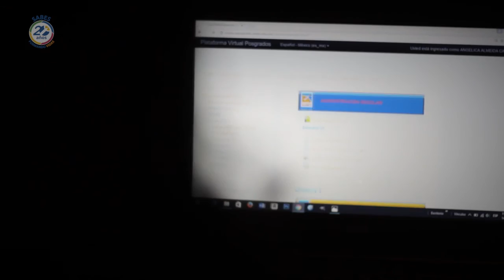Angélica Almedia Calvillo, Caso de Éxito; Egresada de la Universidad del SABES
Angélica Almedia, es ejemplo de éxito y determinación. Dentro del SABES, ella encontró el medio para conquistar todas sus metas. este es su testimonio.